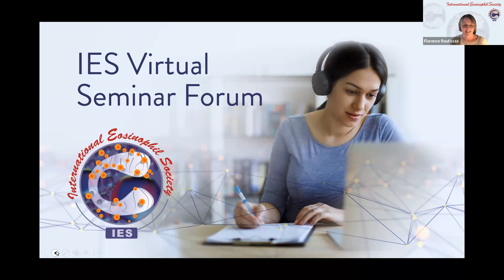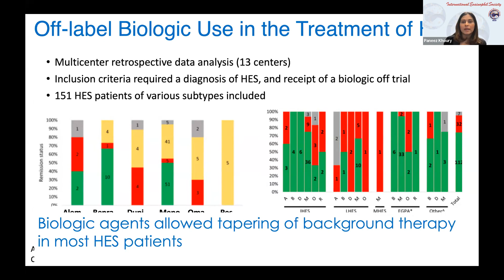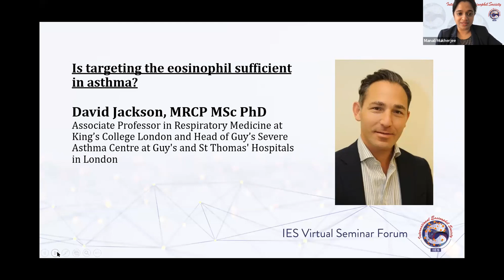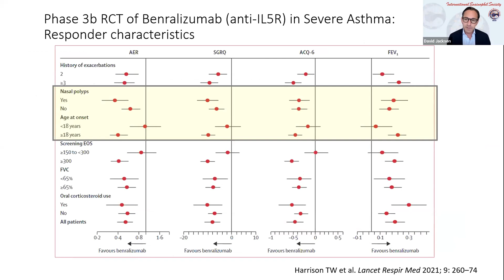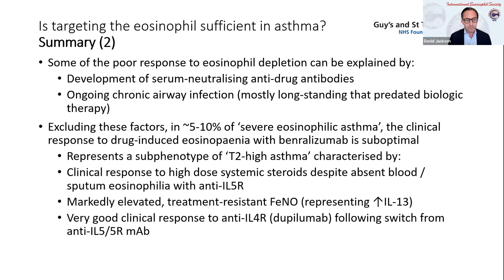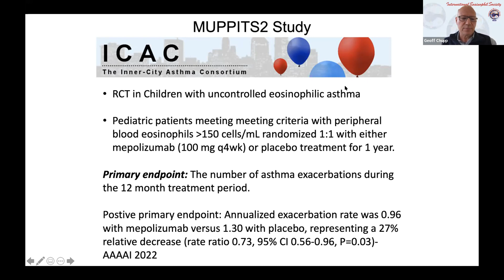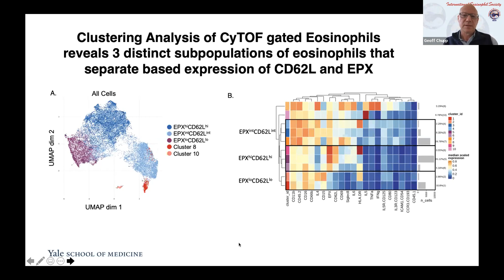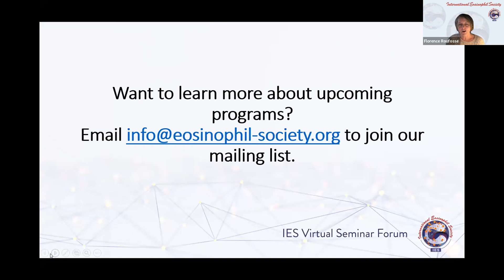Predictors for Biologics in Eos Disease - March 30, 2022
Webinar Program
Moderators: Praveen Akuthota, MD and Manali Mukherjee, MSc, PhD

Positioning Therapies in the Management of Eosinophilic Disorders
Paneez Khoury, MD

Is Targeting the Eosinophil Sufficient in Asthma?
David Jackson, MRCP MSc PhD

Characterization of Airway Eosinophils Associated with Treatment of Biologics for Severe Asthma Using Mass Cytometry
Geoff Chupp, MD